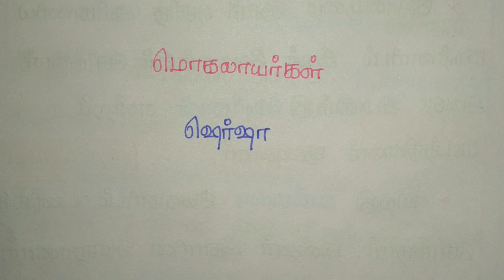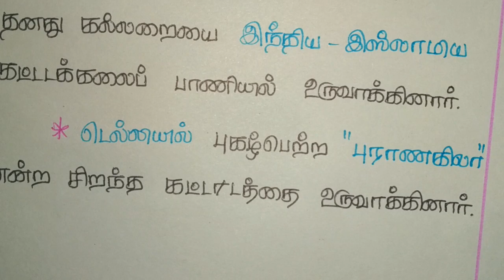TNPSC CCSE4 GK HISTORY - மொகலாயர்கள் :- ஷெர்ஷா